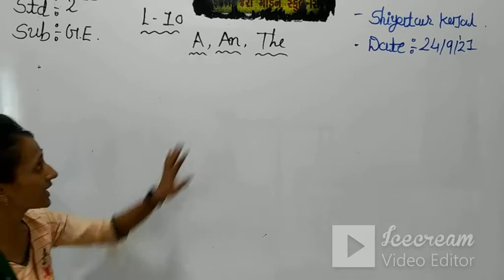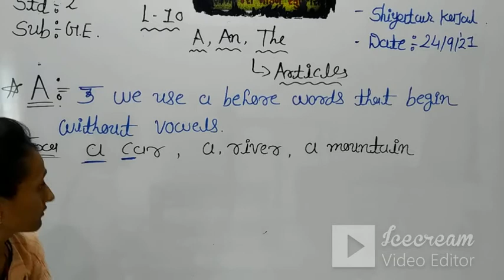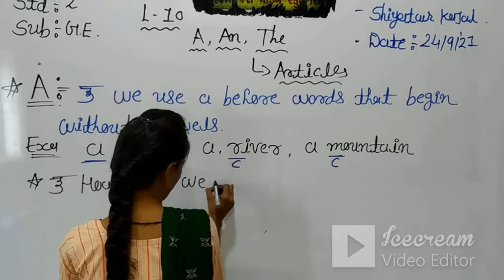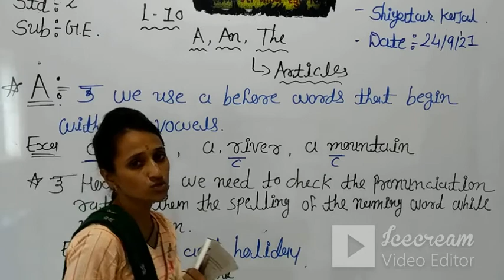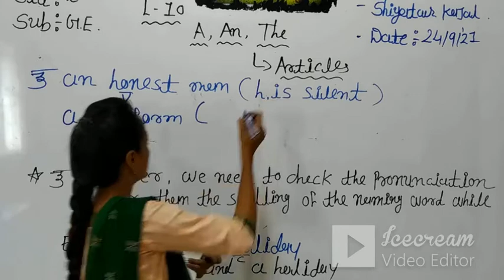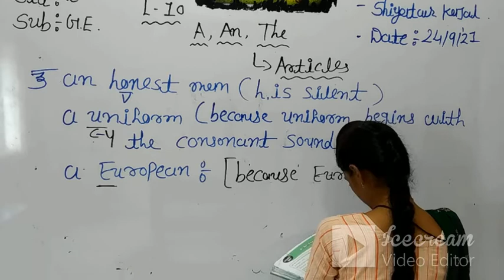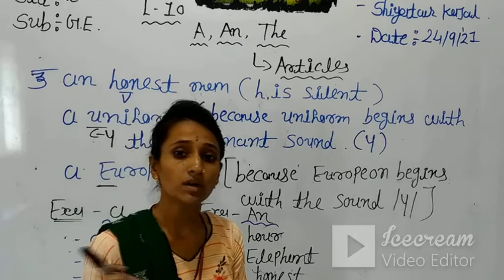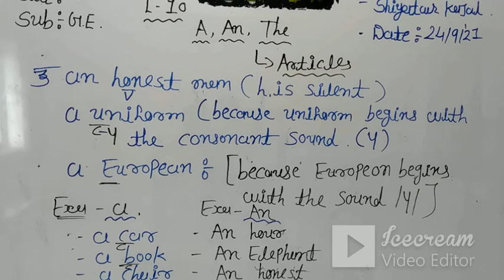STD 2 (ENG. MED) | G.E | CH 10 | TEACHER: MRS. SHIYATAR KAJAL